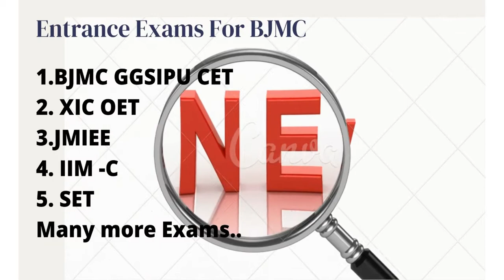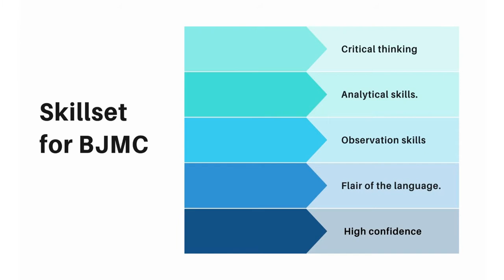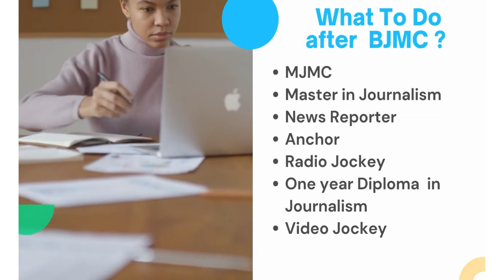What is BJMC? What is Journalism? Career in Journalism ? Scope Of Mass Communication and Journalism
What is BJMC?
What is Journalism?
What is Journalism?
BJMC क्या है ?
Career in Journalism ?
Scope Of Mass Comm.
Admission Process in BJMC ?
What is Eligibility for BJMC?
How Much Salary after BJMC?
FEES Of BJMC Colleges ?
Different Exams of BJMC?
Which are Top Colleges BJMC?
What to Do After BJMC?
Journalism

Easylearningindia.com is a website for prepartion of Proffesional courses Undergraduate entrance exam after class12th.
It help in preparation in Entrance Exams of different courses  BBA, BCA, B.Des, BA, B.Com, B.HM, B.Arch, BMS, BBS, B.Sc, BA Eco, BA English Hons, BA LLB, BBA LLB, B.Com LLB, B. Ftech,  B.Pharm Etc.

Follow us on -  Different Social Media Handle-